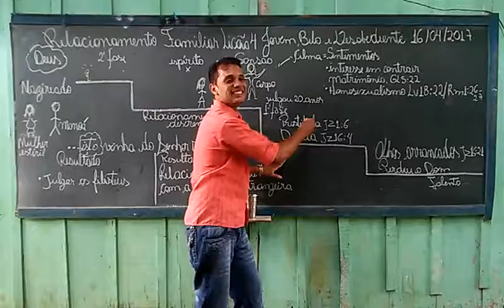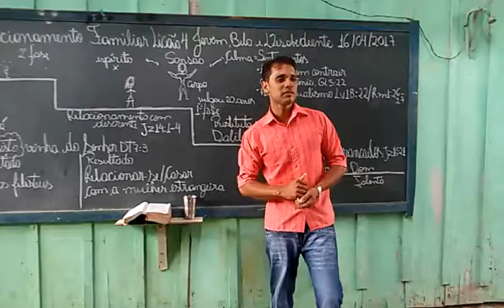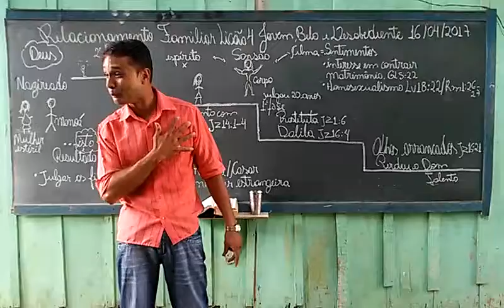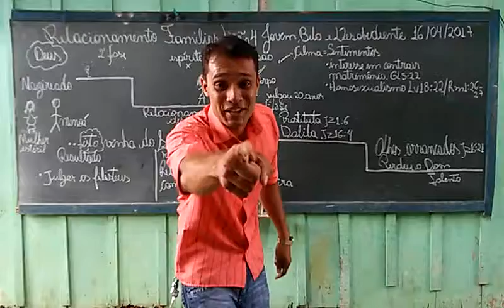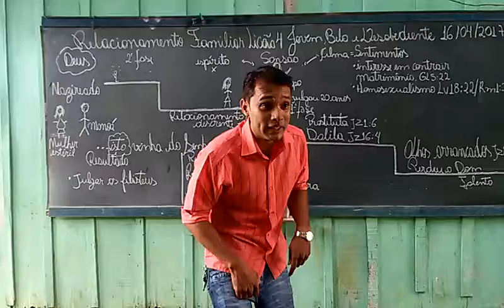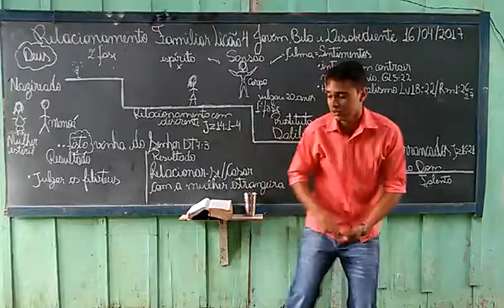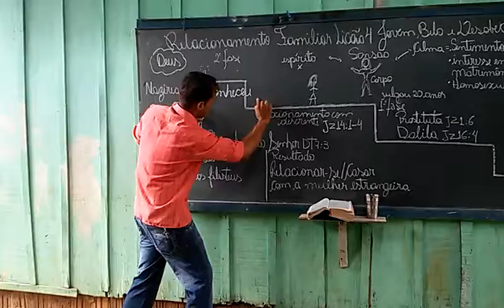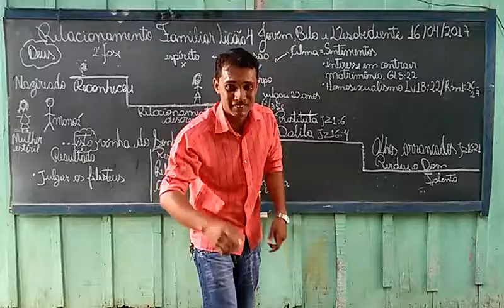Escola Bíblica Dominical GDA Jovem, Belo e desobediente parte 3 Colheita Milagrosa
Jovem, Belo e desobediente! Escola Biblica Dominical do Conjunto de Adolescentes Geração de adoradores do dia16 de Abril de 2017, na Igreja Evangélica Assembléia de Deus Ministério de Madureira Congregação Betesda em Ariquemes Rondônia.